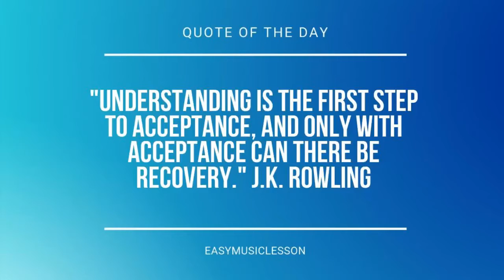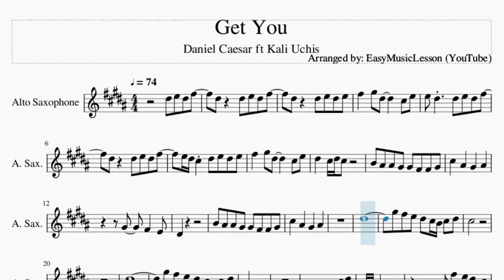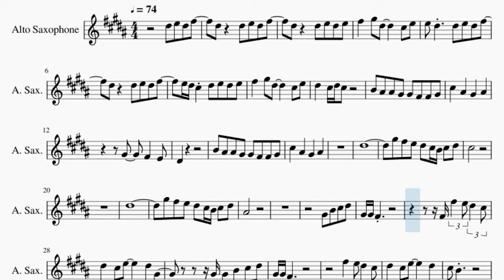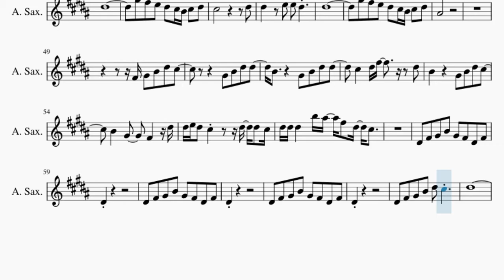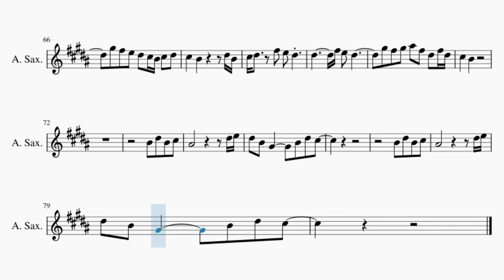Alto Sax Sheet Music: How to play Get You by Daniel Caesar ft Kali Uchis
Here is a sheet music/tab video on the song Get You by Daniel Caesar ft Kali Uchis on the alto sax. A alto sax sheet music arrangement which is transposed to notes that are easily played by alto sax, for the song Get You by Daniel Caesar ft Kali Uchis.

EasyMusicLesson teaches you to play the your favorite instrument, through well-arranged sheet music so that you too can learn how to play Get You by Daniel Caesar ft Kali Uchis on the alto sax as fast as you can. A alto sax sheet music with backing tracks to help your play the song better.

Chords of Saxophone arrangement:
E Min 7   F# Min 7   B Min 7   A# Dom 7   A Sus 4   A Sus 4
E Min 7   F# Min 7   A Sus 4   A Sus 4   E Min 7   F# Min 7
A Sus 4   G# Dim   E Min 7   F# Min 7   A Sus 4   A Sus 4   E Min 7
F# Min 7   A Sus 4   G# Dim   E Min 7   F# Min 7   B Min 7
A# Dom 7   A Sus 4   A Sus 4   E Min 7   F# Min 7   B Min 7
A# Dom 7

Melody notes of Saxophone:
D#5 E5 D#5 F#5
D#5   D#5 E5 D#5 F#5
D#5   D#5 E5 D#5 E5
F#5   G#5 D#5     C#5 E5
E5 D#5   D#5 E5 D#5 F#5
E5 D#5 C#5 D#5 E5 D#5 E5
D#5   C#5 D#5 C#5
B4 A#4 A#4 G#4 G#4 F#4 F#4 G#4
C#5   A#4   G#4   A#4
G#4   F#4   E4
D#4
D#5
G#5 F#5 E5 D#5 C#5 B4 C#5 D#5
C#5
D#5
A#4
F#4 F#5 E5 D#5 C#5
D#5   C#5 E5     D#5 G#4
G#4 G#4 B4 C#5 D#5
D#5   C#5 E5     D#5
C#5 B4
G#4   F#4   E4
D#4
D#5
C#5           D#5
D#5   E5 E5 D#5
D#5
A#4
F#4 G#4 B4 D#5 C#5
G#4 B4 D#5 D#5
B4     G#4 B4 D#5 D#5
C#5   D#5 F#5     D#5
B4     G#4 B4 D#5 C#5
B4   G#4   F#4   D#5
D#5 E5 D#5 C#5     D#5 D#5 C#5
D#5 D#5 D#5   B5 A#5 F#5 D#5 C#5
D#4 F#4 G#4 B4 G#4 F#4 D#4 F#4
D#4
D#4
D#4
D#4 F#4 G#4 B4 D#5 C#5
D#5
C#5   B4       D#5 B4
C#5 D#5   F#5 E5 D#5
D#5       F#5 E5 D#5
G#5 F#5 G#5 A#5 F#5 D#5 F#5 D#5
C#5   B4
B4 D#5 B4 C#5
A#4           D#5 E5
D#5 B4 G#4     B4 D#5 C#5